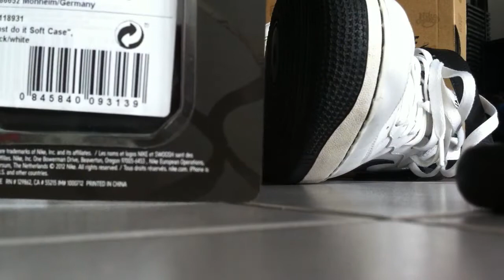New I-Phone 5 meets my Nike Air Force1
My I-Phone pimped in Just-Do-It- Style to match perfektly to my Nike Sneakers !